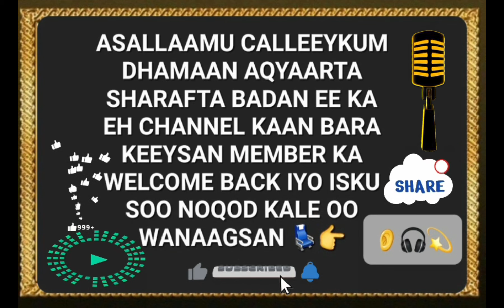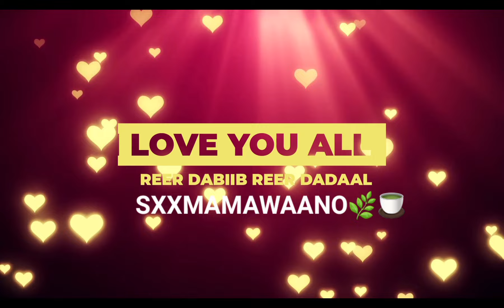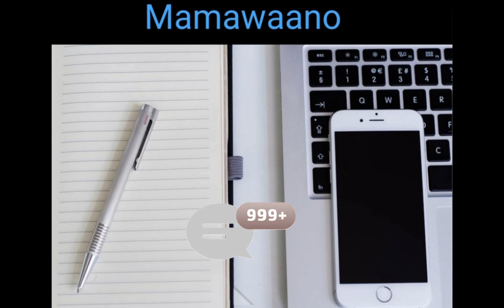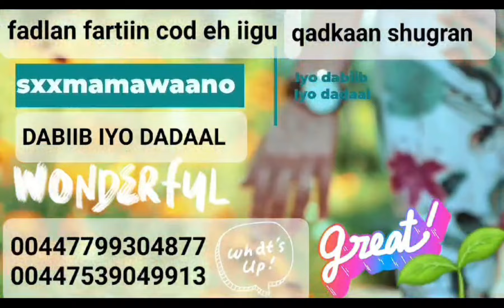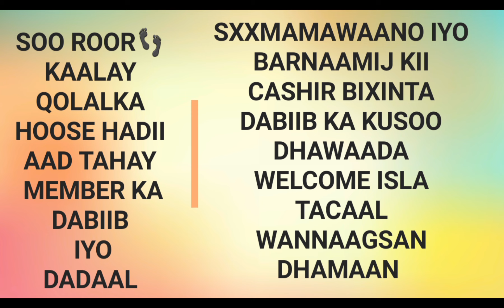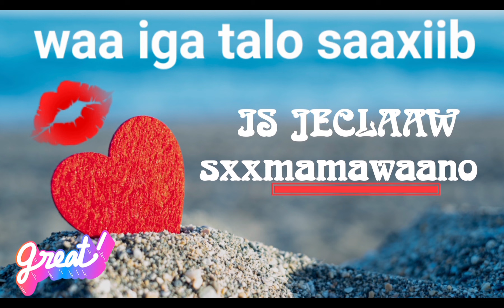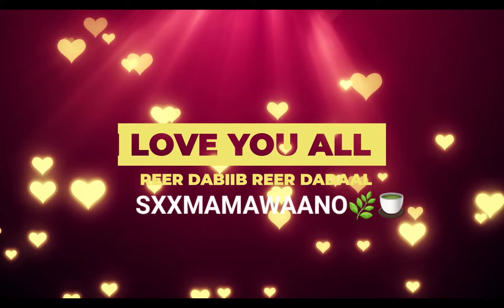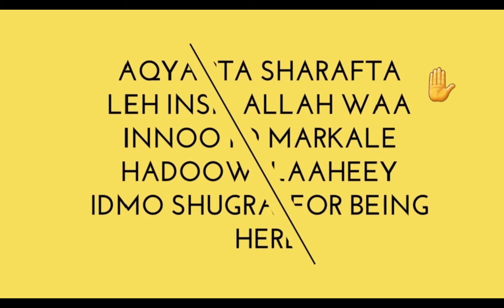GABDHAHA EEY ISKA DAR DARTAY DHIIGA CAADADA IYO ARIMAHA HORMONE KA